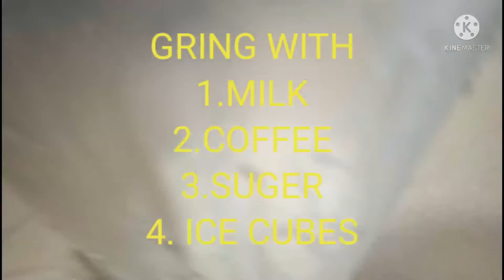Easy and tasty cold coffee made at home/Ghar per tasty cold coffee kaise banaen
Please support
We are trying to make very good videos